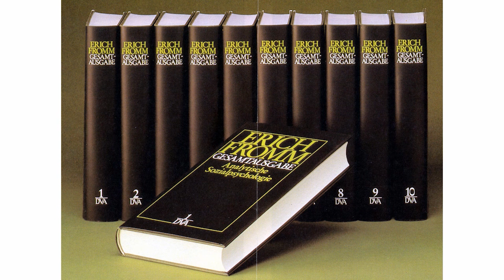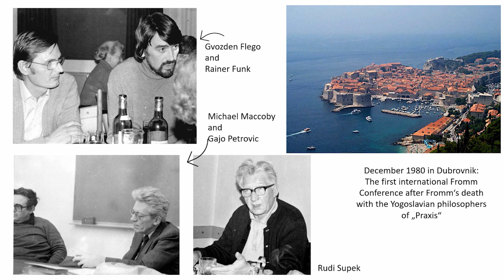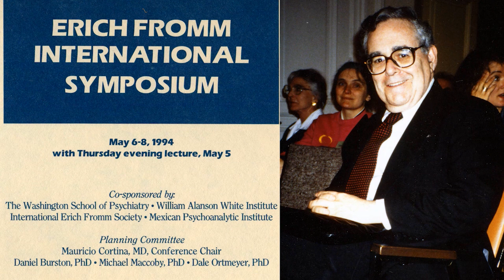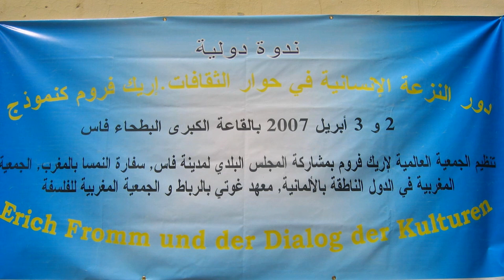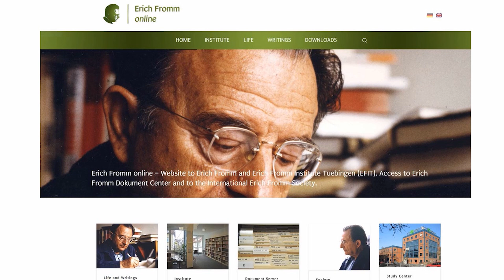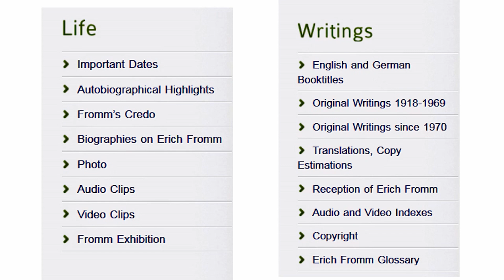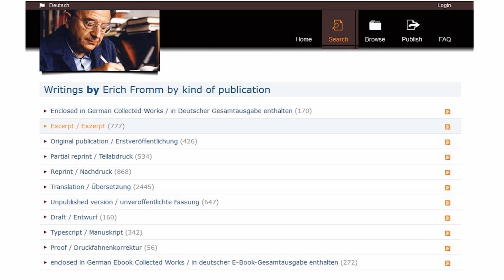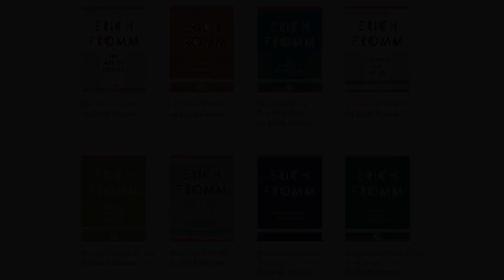The reception of Erich Fromm’s writings and ideas - Dr. Rainer Funk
Dr. Rainer Funk, Director of the Erich Fromm Institute in Tübingen, at the First International Erich Fromm Research Conference in June 2014 at the International Psychoanalytic University in Berlin.

Funk illustrates in a first presentation at this conference the proceedings of the worldwide Fromm reception and introduces in the collections of the Tübingen Erich Fromm Institute.

Stay informed about events and news from the Erich Fromm Study Center via our mailing list

We kindly thank the Karl Schlecht Foundation for their generous funding of the conference and its documentation.